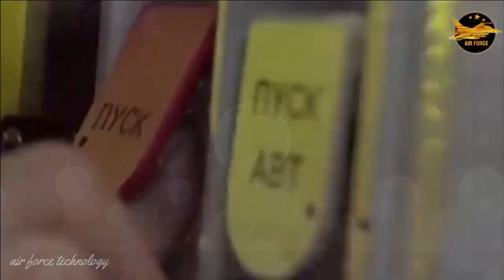Serbia Considers Buying French Rafale Fighters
The Serbian air force is considering buying Rafale fighters from France and has informed the country's president of their intentions, Serbian Defense Minister Nebojsa Stefanovic said on Tuesday. Earlier in December, Serbian President Aleksandar Vucic announced a 500 million euro ($566 million) increase in the country's defense budget of 1.1 billion euros by 2022 for additional equipment and weapons. Modernizing the Serbian fighter jet fleet is a costly endeavor that needs to be considered strategically, according to Stefanovic.